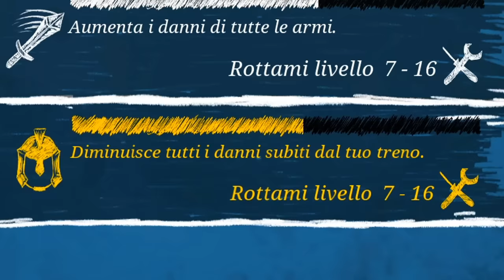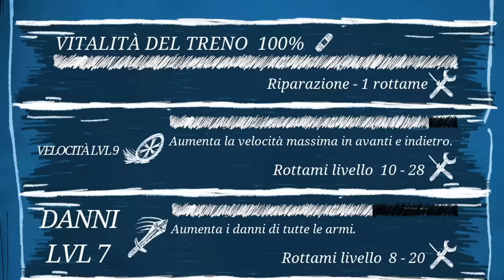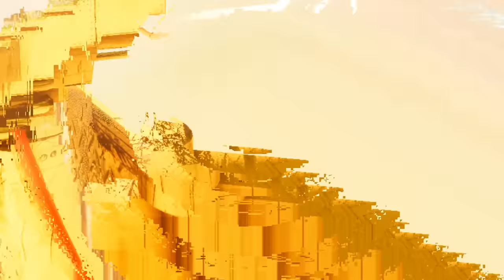CHOO CHOO CHARLES DIVENTA HUGGY WUGGY CON QUESTA MOD ASSURDA! E' TROPPO SPAVENTOSO! *FINALE SEGRETO*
Questo è un video troppo, troppo divertente su un gioco veramente assurdo e SPAVENTOSISSIMO ossia CHOO CHOO CHARLES MA QUESTA VOLTA...MODDATO AHHAHAH! Infatti oggi ABBIAMO TRASFORMATO CHOO CHOO CHARLES IN HUGGY WUGGY ED E' STATO UN DELIRIO TOTALE, QUESTO VIDEO E' FOLLE! LO ABBIAMO SCONFITTO DI NUOVO E ABBIAMO SCOPERTO QUALCOSA DI TERRIBILE NEL FINALE SEGRETO...CI SARA' UN SECONDO CAPITOLO?! E' UNO DEI VIDEO PIU' SPAVENTOSI E DIVERTENTI DI SEMPRE! CI SONO UN SACCO DI SEGRETI DA SCOPRIRE! Ci ho lavorato tantissimo e spero davvero possa piacervi! Ci sono un sacco di ROBE ASSURDE DA FARE tipo TRASFORMARE CHOO CHOO CHARLES IN HUGGY WUGGY, POTENZIARE IL TRENO AL LIVELLO MASSIMO CON GLI SPUNTONI, USARE DELLE ARMI ASSURDE, SBLOCCARE IL FINALE SEGRETO, SCONFIGGERE HUGGY WUGGY MODDATO, FARE DELLE MISSIONI FOLLI E ALTRE ROBE VERAMENTE ASSURDE! Mi sono divertito come un pazzo su CHOO CHOO CHARLES (CON LA MOD DI HUGGY WUGGY), che è un gioco SPAVENTOSO E ANCHE LEGGERMENTE AMBIGUO HAHAHAHHA!

Uno dei video di CHOO CHOO CHARLES più divertenti che io abbia mai registrato senza il mio nuovo setup con Oculus Quest 2! SONO RIUSCITO A MODDARE ANCHE CHOO CHOO CHARLES HAHAHAH STO IMPAZZENDO!

TRASFORMARE CHOO CHOO CHARLES IN HUGGY WUGGY, POTENZIARE IL TRENO AL LIVELLO MASSIMO CON GLI SPUNTONI, USARE DELLE ARMI ASSURDE, SBLOCCARE IL FINALE SEGRETO, SCONFIGGERE HUGGY WUGGY MODDATO, FARE DELLE MISSIONI FOLLI E ALTRE ROBE VERAMENTE ASSURDE su CHOO CHOO CHARLES MODDATO per PC. Chi avrà la meglio...IO O QUESTO MALEDETTO HUGGY WUGGY TRENO?! Scopriamolo insieme!